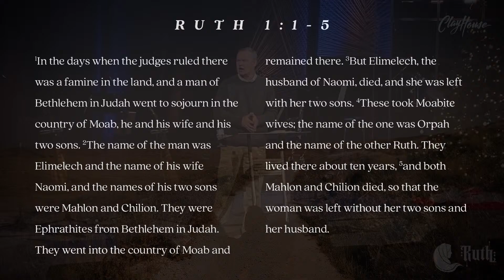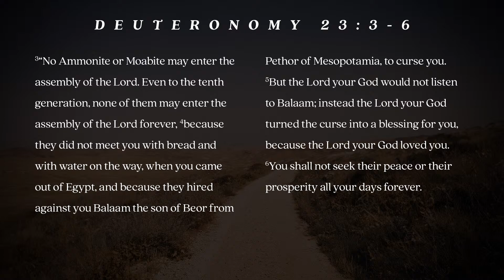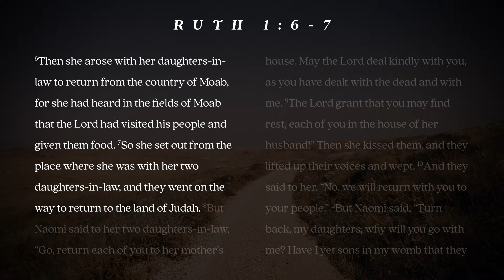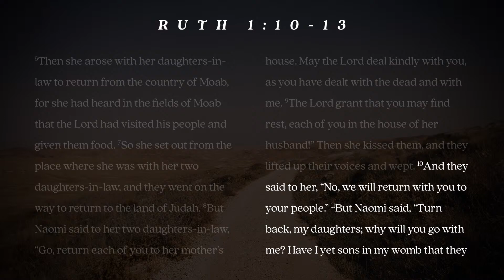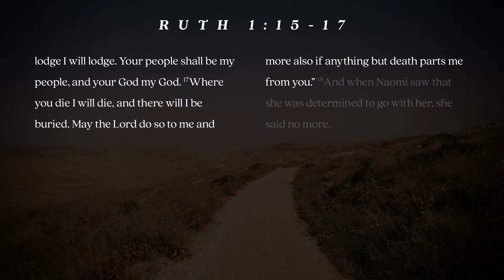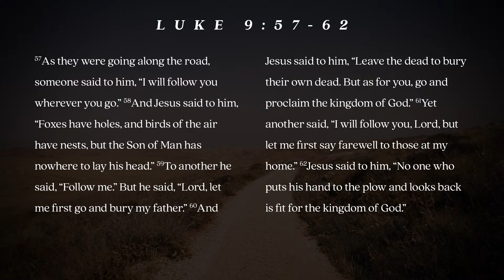Introduction | Ruth: The Long Road Back to Bethlehem | ClayHouse Church | 11.26.2023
We begin our Advent series by examining the story of Ruth. While Noami was returning to her homeland after many years in distant Moab, she confronts her two daughter-in-laws regarding an important decision regarding the future. Somewhere along this road, God closed in on Ruth. She decided that despite the hardships, she would cling to Naomi and trust in God. Likewise, God calls us to important decisions like this as well.

Introduction
Ruth: The Long Road Back to Bethlehem  |  Part 1
Ruth 1:1-18